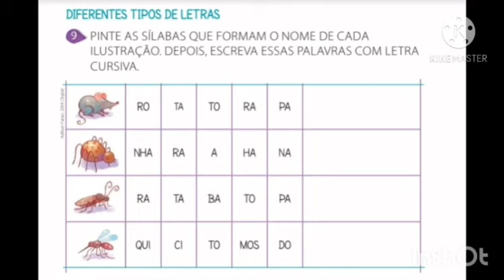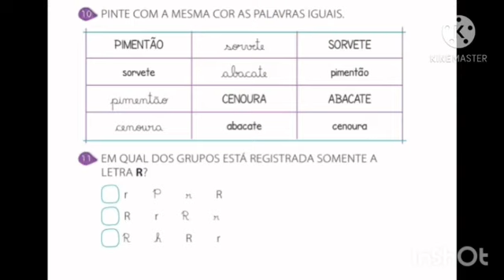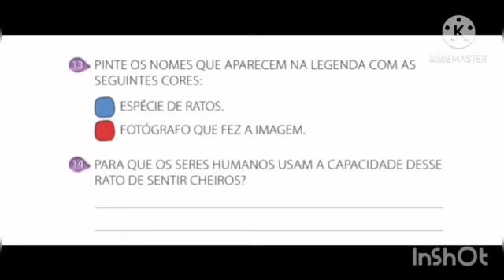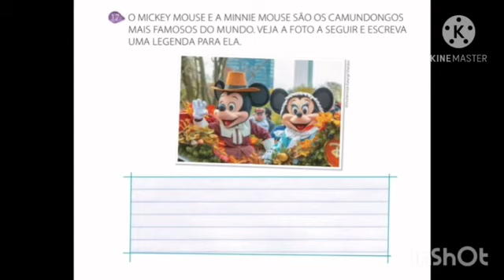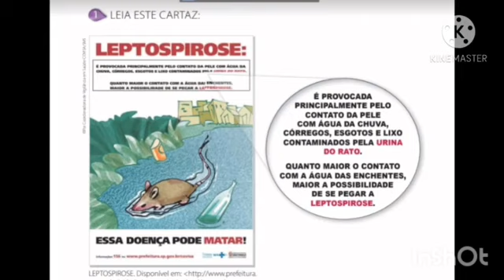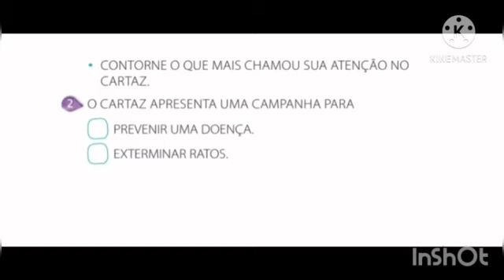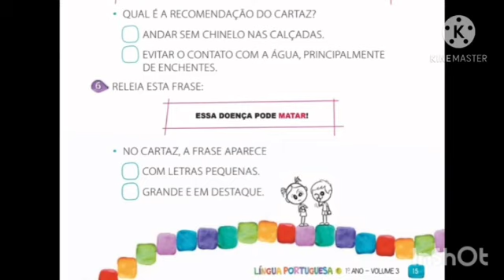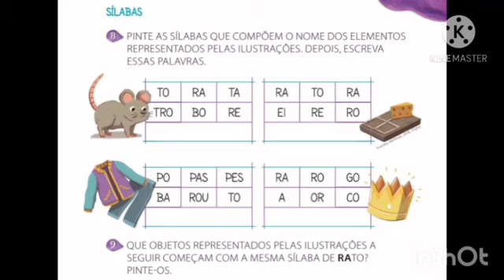📌Dias - 04/09, 14/09 , 21/09 e 25/09 - Apostila de atividades páginas 10,11,12, 13, 14,15, 16 e 17.